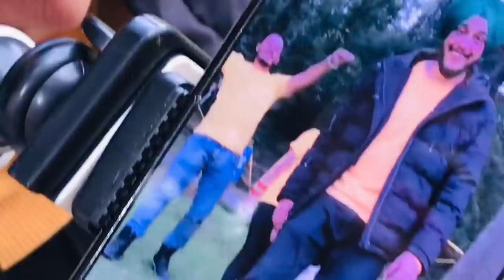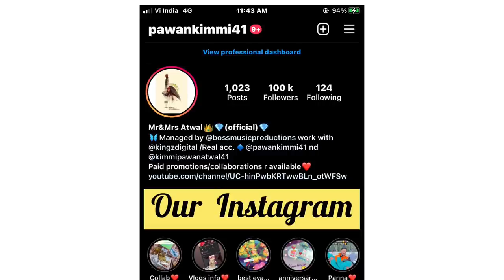||Speed boat 🚣‍♀️ de diwane|| ||kimmipawan||